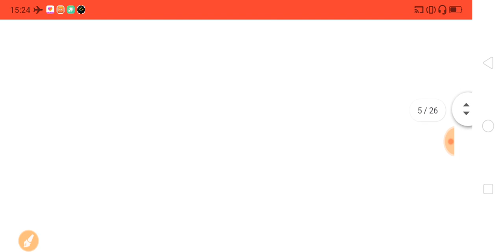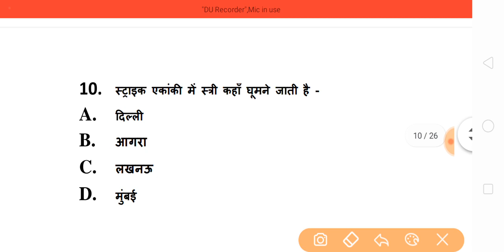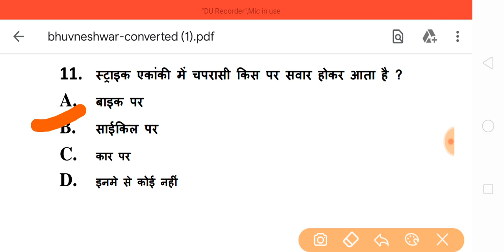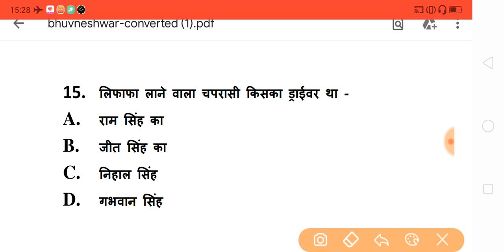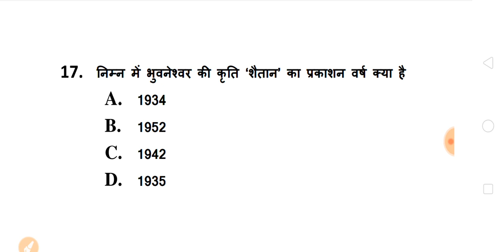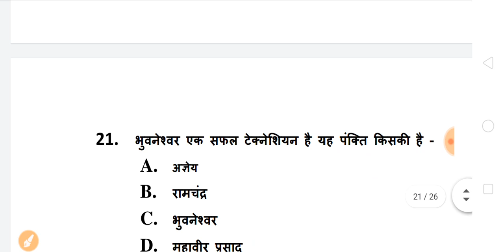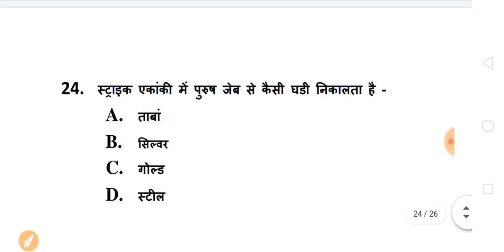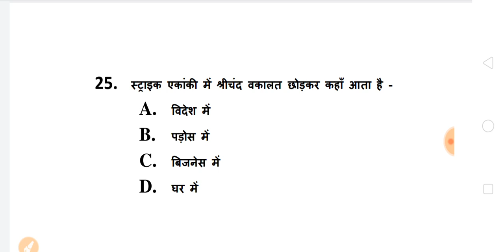BA First Year Hindi Model Paper 2020 | ba Hindi important question and answer 2020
HelloHELLO DOSTO,